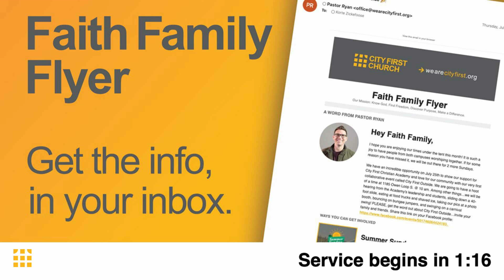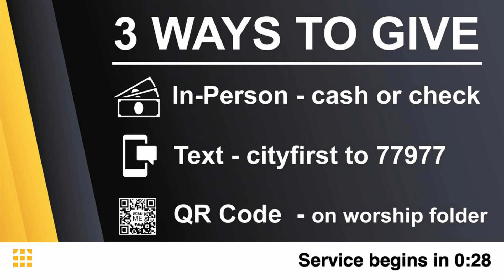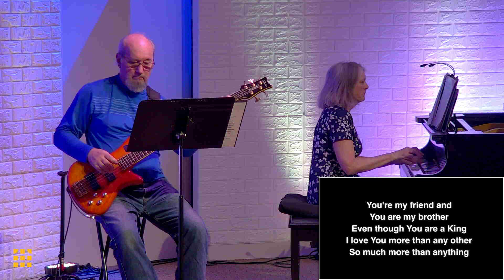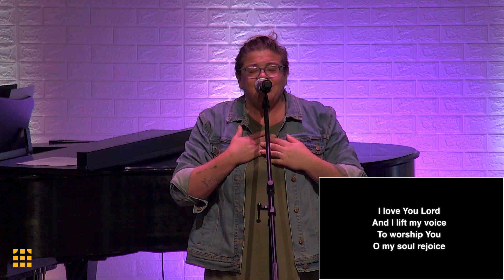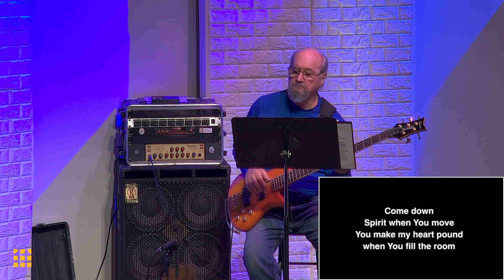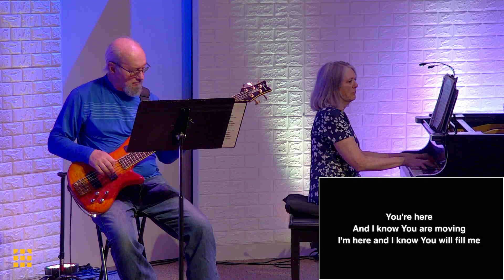City First Church - June 30, 20204 - Patti Buss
We are excited to worship with you today! At City First Church, we envision every person living in the hope, healing, and wholeness of Jesus. Our mission: Know God, Find Freedom, Discover Purpose, and Make a Difference. We hope you encounter Jesus today.